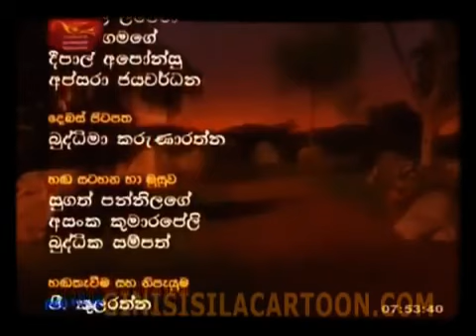Three Brothers (සහෝදරයෝ තුන් දෙනා)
සුරගන කතා කරලිය